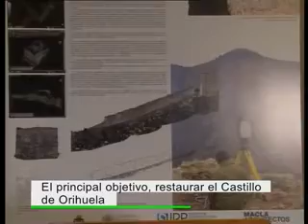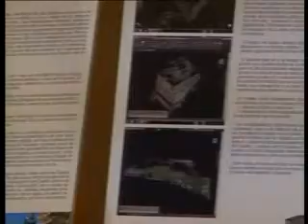Restauración castillo de Orihuela